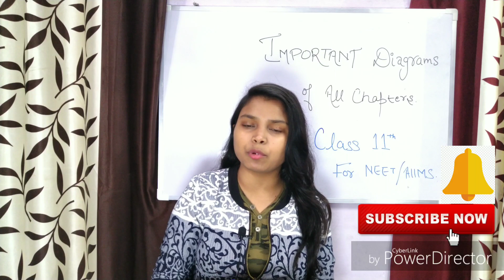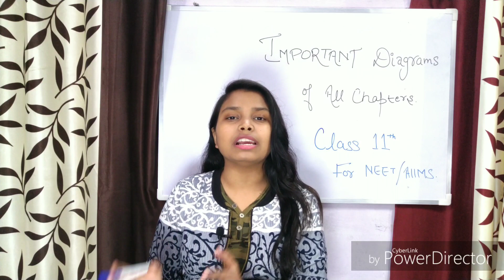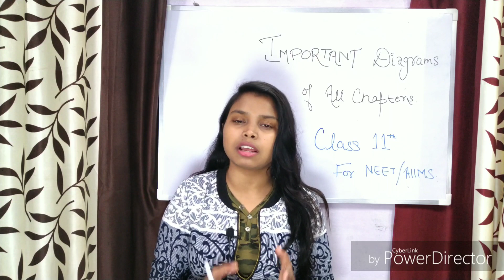Class 11 Biology Important Diagrams for NEET/AIIMS 2019 | Biology Strategy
PHYSICS BOOKS

1: HC Verma of Physics Vol 1 and Vol 2

2: Pradeep Fundamental Physics

3: Objective NCERT at your Fingertips

For CHEMISTRY

1: Dr. OP Tandon Textbook -

BIOLOGY BOOKS

1: Truemen Biology Book (2018 edition)

2: Pradeep Publication Biology

3: Dinesh Objective Biology

Class 12th